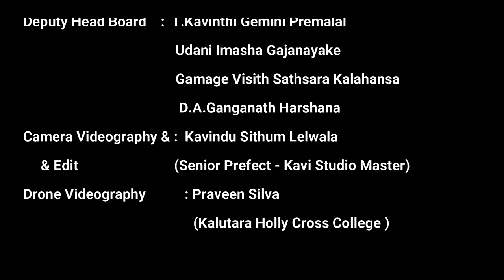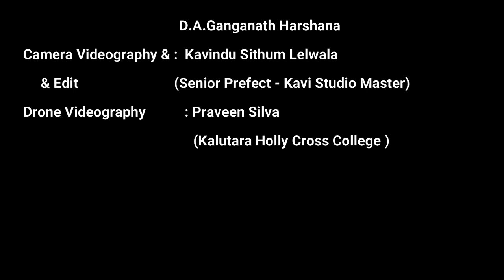Tissa central college Kalutara 2022 Prefects Day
❤️ 2022 Kalutara Thissa National School Prefect Board

🔰Head Prefect -- ❤️Diniru Rivin Wittahachchi
         ❤️M.Dehami kawya silva

🔰Deputy Head Board -- ❤️T.Kavinthi Gemini Premalal
❤️Udani Imasha Gajanayaka
❤️Gamage Visith Sathsara kalahansa
❤️D.A Ganganath Harshana

❤️📸 Camera Videography &Edit -- Kavindu Sithum Lelwala
(Kavi Studio Master )

❤️🛩️Drone Videography --- Praveen Silva (Holly Cross College )